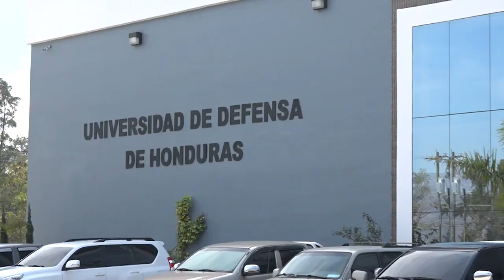ResumenPolicial de la capital y sus alrededores